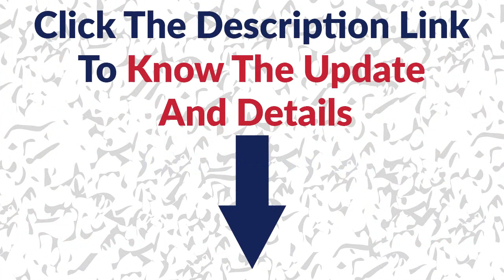Boyfriends List of Vita Sidorkina / Dating History / Allegations / Rumored / Relationship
In this video you watch "Boyfriends List of Vita Sidorkina / Dating History / Allegations / Rumored / Relationship"

Affairs:
Russian model Vita Sidorkina and Italian film producer Valerio Morabito